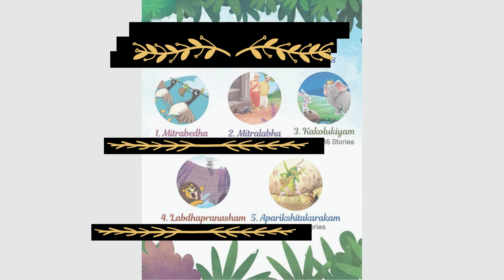A Story by Grandma | Bedtime story for kids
🌟 Discover the magic of tradition as we journey through Indian folklore, Panchatantra tale, and age-old wisdom that is passed on from generations.

👶🧒 Perfect for children, grandchildren, and the young at heart, I mean everyone who loves to hear stories. This story is sprinkled with love and life lessons that will make you smile and think.

🌈 Let's embark on a storytelling adventure together!

📣 New stories coming up soon!